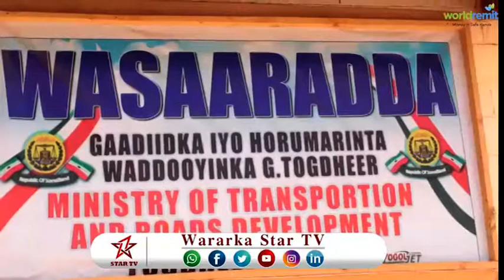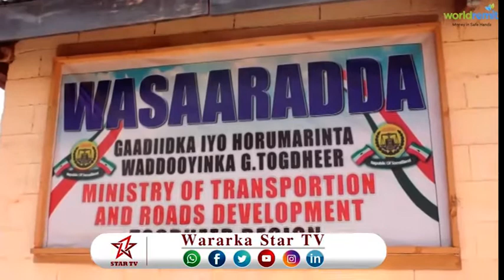DAAWO WASIRKA GADIIDKA IYO JIDADKA SOMALILAND OO KORMEERAY MADAARKA BURCO IYO XALADIISA